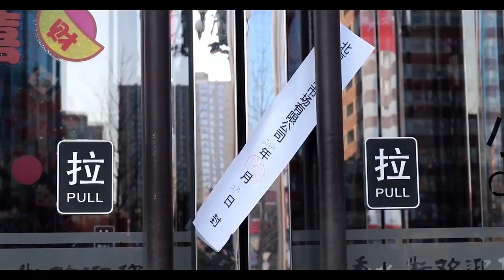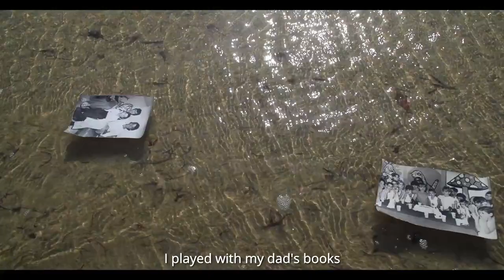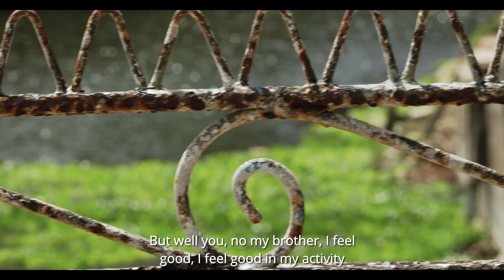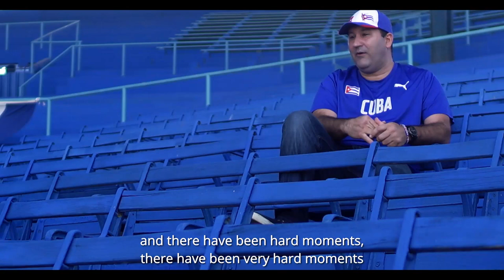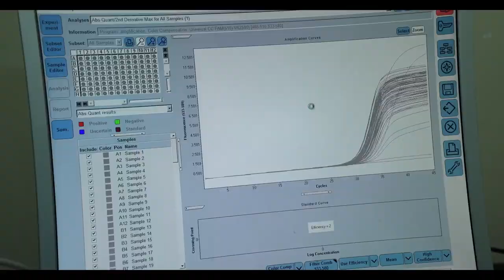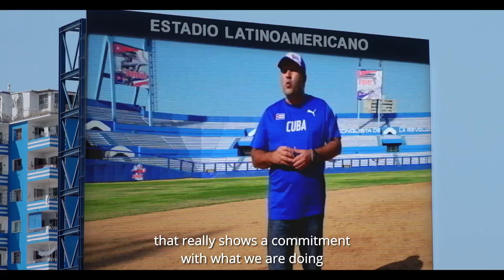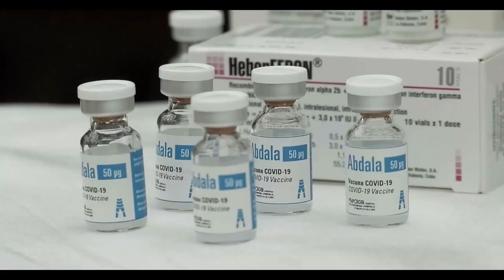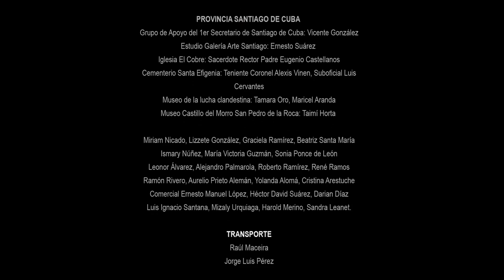Documental Soberanía, dir Alejandro Gil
SOBERANÍA: es una obra documental que se acerca a las circunstancias e ideas valorativas con las cuales se inició el rumbo del Proyecto Vacunal Cubano, haciendo énfasis en el universo humano de sus protagonistas desde un discurso audiovisual propiciador de lecturas y disfrute estético.